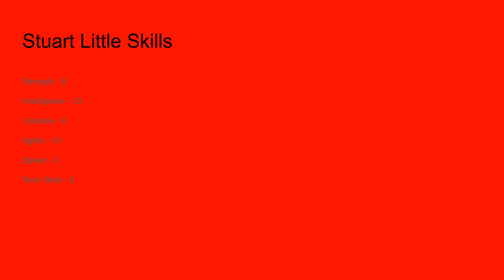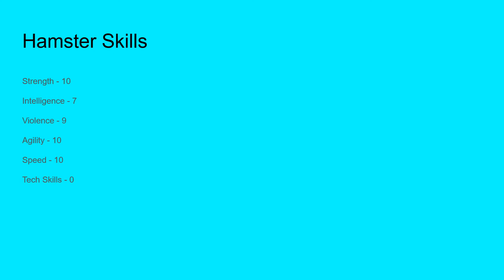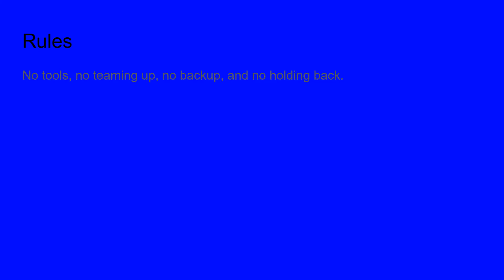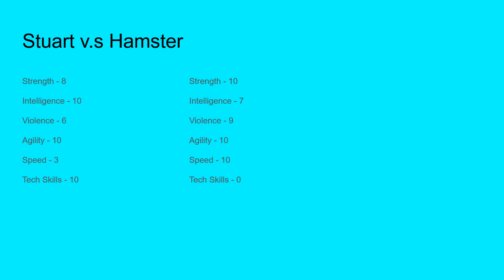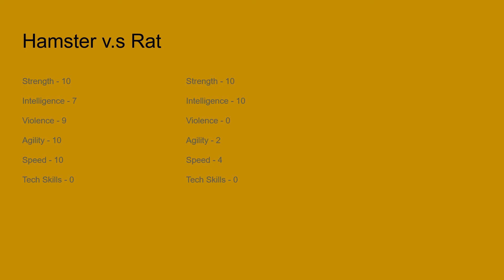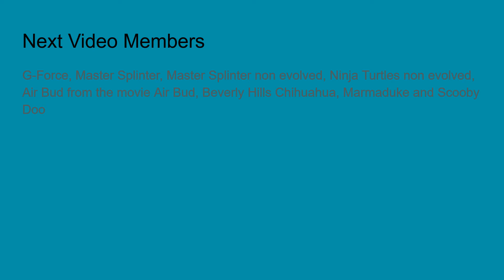Stuart Little vs Ratatouille vs Norman vs Hamster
This is the epicist fight ever